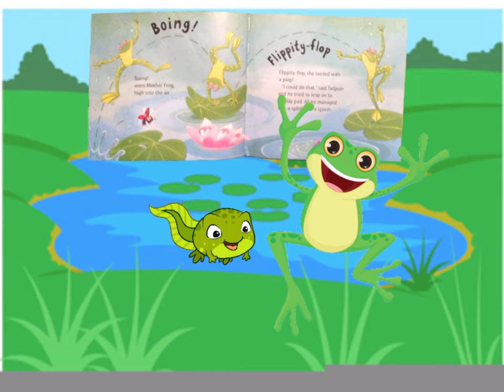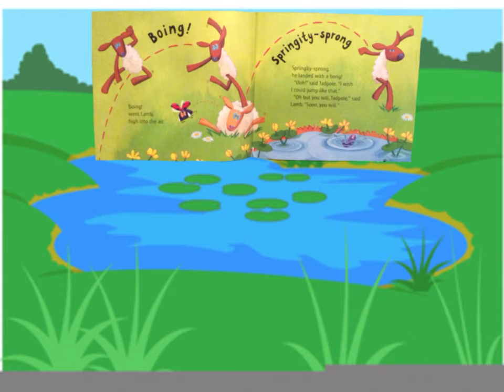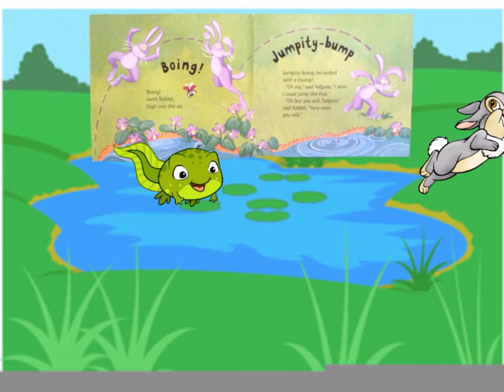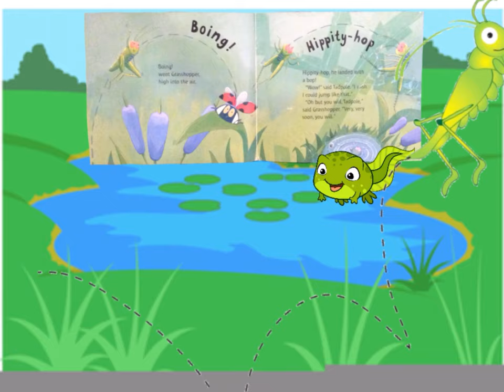The Teeny Weeny Tadpole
Narrated by The Khan Family